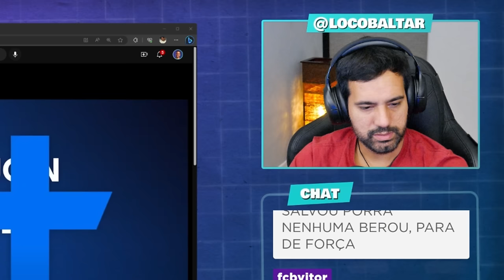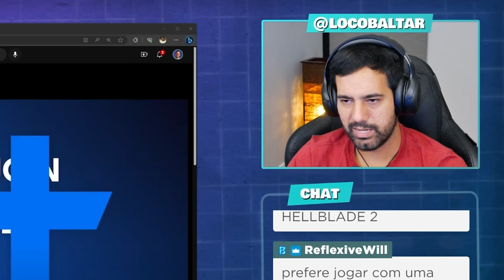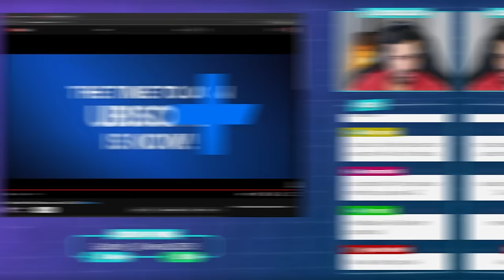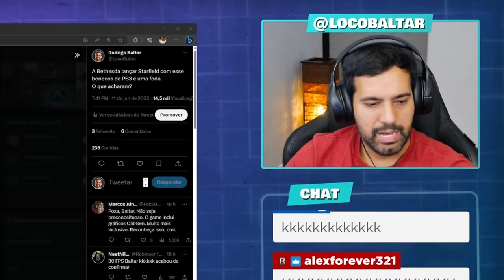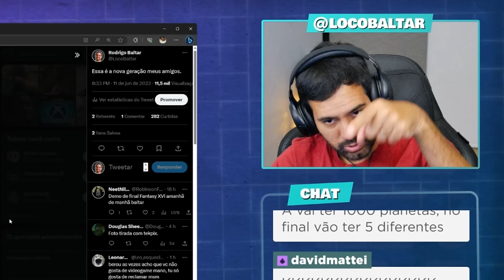STAR WARS OUTLAWS - O Jogo que Salvou Todos os Eventos de Games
Conferindo o jogo "Star Wars Outlaw" o jogo que, na minha opinião, mais se destacou entre todos os eventos de games dos últimos dias. Star Wars Outlaws é novo jogo de mundo aberto da franquia e ontem (13) no evento ubisoft foward foi divulgado as primeiras gameplays do jogo que está sendo desenvolvido em parceria com a Lucasfilm Games.

✅ Grupo de promoções no Telegram